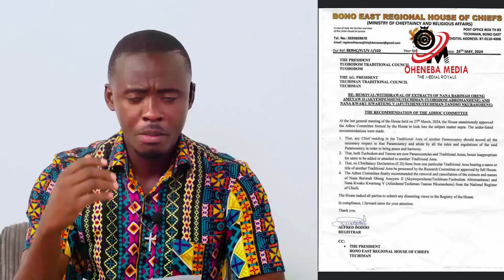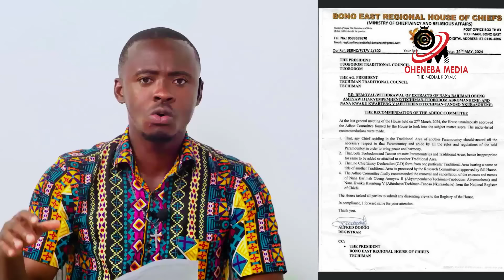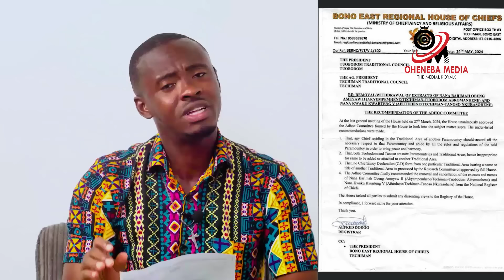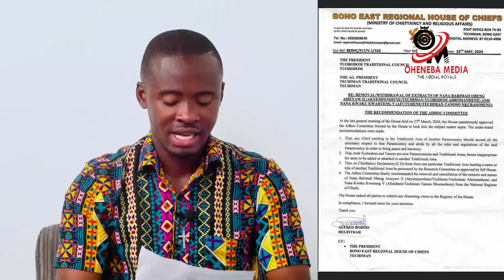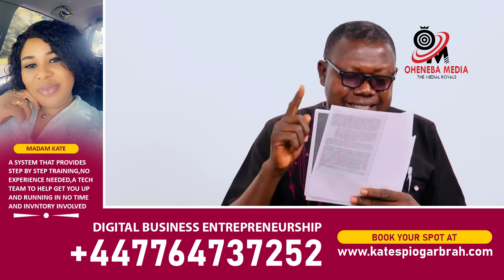Another Shocking Revelation About Tuobodom & Tanoso Chieftaincy Saga With Facts 0n Techiman